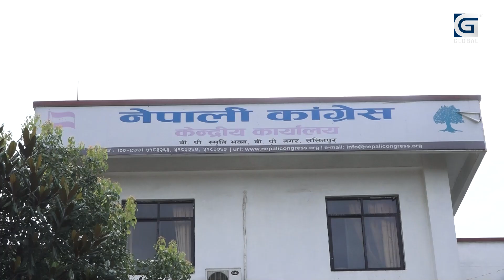पुरानो गठबन्धन ब्युँतियो, कांग्रेसले पाउने भयो राष्ट्रपति, एमाले जिल्लै ।